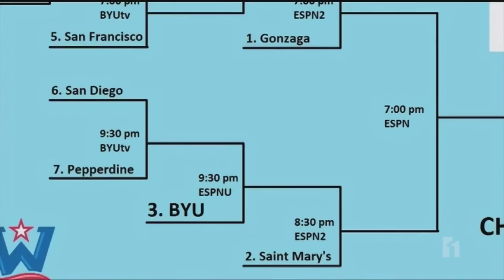Brady Tucker Sports Anchor 3-7-2013